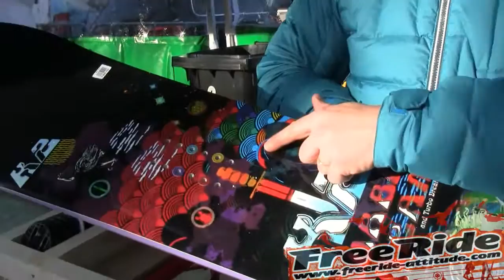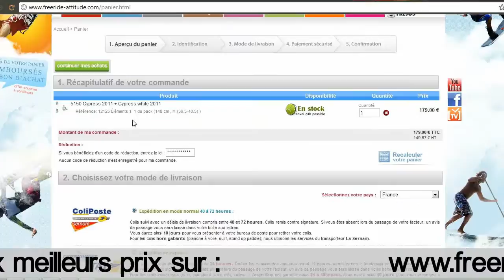Test snowboard K2 turbo dream 2013 par Freeride Attitude